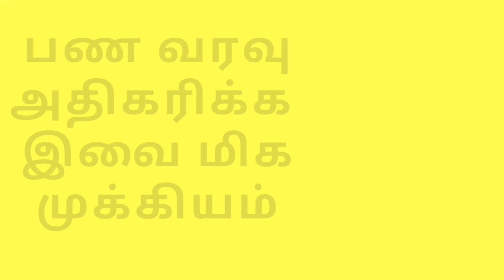Increase your Cash Flow | பண வரவு அதிகரிக்க இவை மிக முக்கியம் | Vijaya Ramachandran